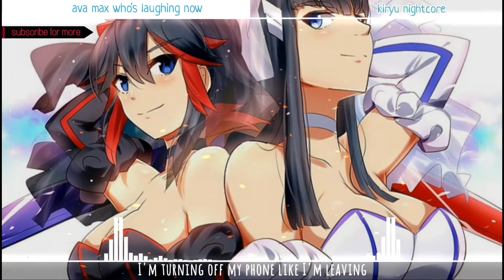Nightcore ~ who's laughing now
And I'll remove it as soon as possible